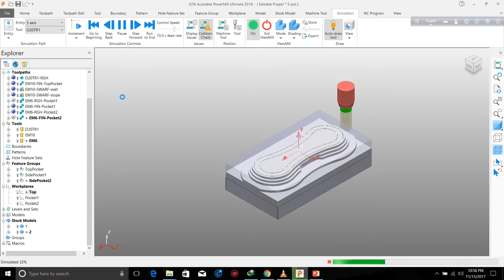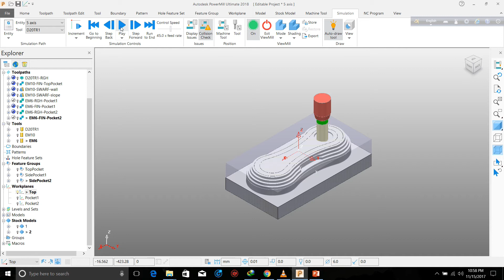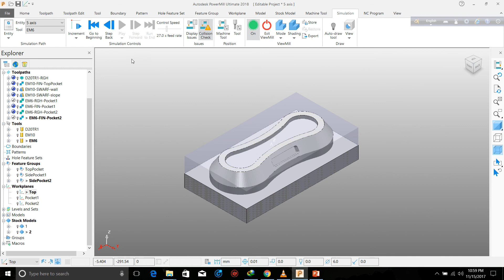5 axis Autodesk Powermill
5-axis simultaneous / 3+2 milling in PowerMill, in the form of a quick simulation